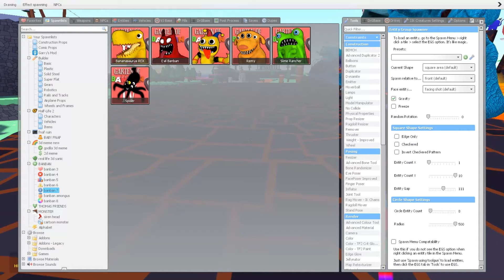☠️ BURNING IN LAVA ALL NEW GARTEN OF BANBAN FAMILY SPARTAN KICKING in Garry's Mod !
☠️ BURNING IN LAVA ALL NEW GARTEN OF BANBAN 8 FAMILY SPARTAN KICKING in Garry's Mod !